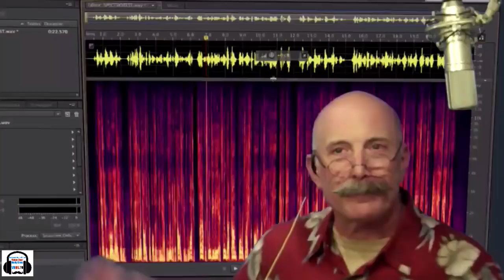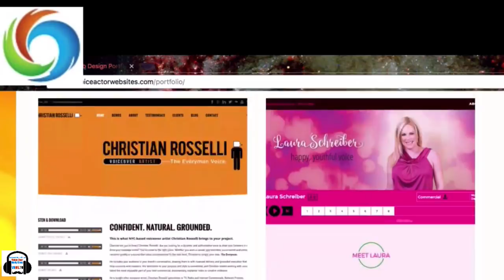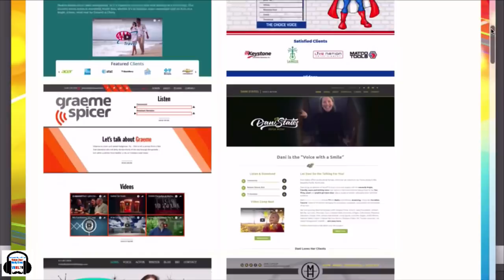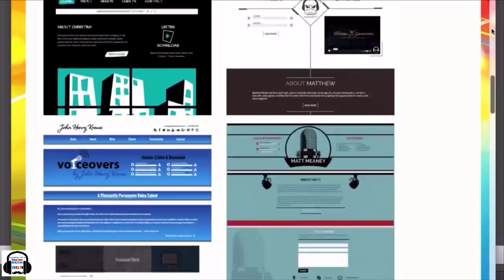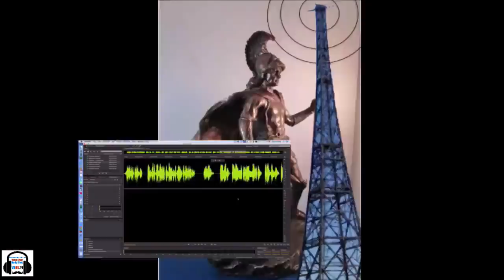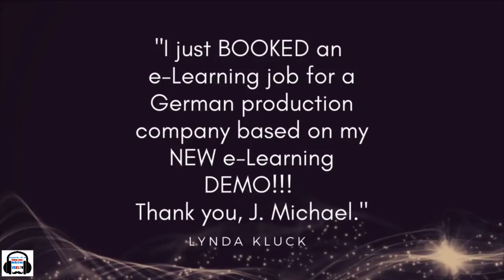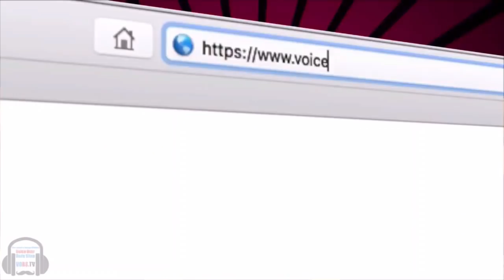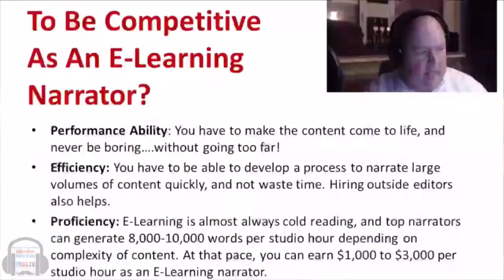VOBS - Voice Over Body Shop - Carlos Alazrasqui - Episode115 3/12/2018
Voice Over Body Shop's Dan and George pride themselves on the great home studio info they bring you as well as the great guests we have on VOBS. This week they turn it up a notch by bringing you the very funny Carlos Alazraqui!

Carlos was not just the face of Deputy James Garcia on Comedy Central’s hit show RENO 911 or RENO 911 the movie! He’s also been a standup comic for over 25 years, a well known television/film actor, and one of LA’s top voiceover actors with hundreds of credits to his name. Carlos has provided the voices for Rocko and Spunky on Nickelodeon’s ROCKO’S MODERN LIFE, Mr. Weed on FOX’s THE FAMILY GUY, Lazlo on Cartoon Network’s CAMP LAZLO, Bane in JUSTICE LEAGUE DOOM, and Mr. Crocker on Nickelodeon’s long running series FAIRLY ODD PARENTS. One of his most famous roles was the voice of the Taco Bell Chihuahua for TACO BELL, which has been documented as one of the most well known advertising campaigns of all time.

We answer your questions for Carlos, along with all your VO studio tech questions for Dan and George submitted either to or in our live and interactive chatroom!

Also the Voice Over Xtra/VOBS News and this promises to be a wild show!

Dan and George put the BS in VO on VOBS.

Vo2Gogo
Vo2Gogo.com

VOICEACTORWEBSITES.com